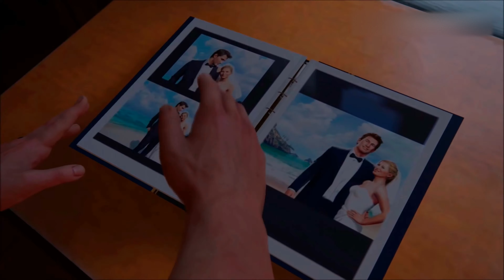Uncharted: Nate & Elena ~ Careless [GMV]